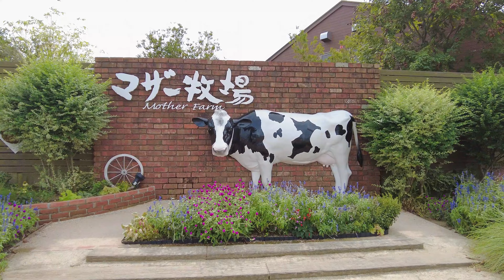マザー牧場のコキア [4K] Kochia in Mother Farm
例年以上に残暑が続いていましたが、標高約300mのマザー牧場では夜間は涼しく、その寒暖差で昨年より3週間ほど早く色づき始めました。

00:39「まきばゲート」"Makiba Gate"
01:49「まきばのひろば」に植栽されている「コキア」
            "Kochia" planted in ""Makiba Field"
02:16「花の大斜面・東」に植栽されている「コキア」
            "Kochia" planted on the "Big Flower Slope / East"
06:16 7月～9月頃、「花の谷」に咲き誇る「桃色吐息」（ペチュニア）
            From July to September, "Momoiro Toiki" (Petunia) in full bloom at Mother Farm "Valley of Flowers".
07:53「パンパスグラス」"Pampas Glass"

Although the lingering heat lasted longer than usual, the nights at Mother Farm, which is approximately 300m above sea level, were cool, and due to the difference in temperature, the colors began to change about three weeks earlier than last year.

撮影地　：千葉県富津市田倉

曲名：The Beauty of Love